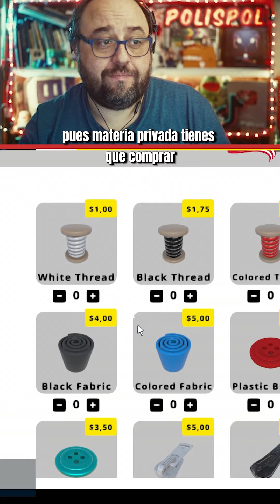Un nuevo juego simulador de tienda